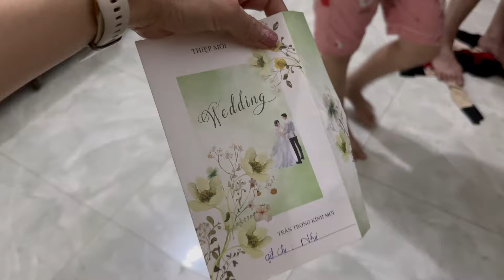PHẢN ỨNG CHỒNG PHẦN LAN KHI MẸ VỢ ĐƯA THIỆP CƯỚI, BON MUN CHỜ MẸ ĐI CHỢ VỀ. FINNISH MAN IN VIET NAM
Ngân Hàng BIDV
Vũ Thị Thuý :  stk : 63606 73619
Finland: Spanki
account: FI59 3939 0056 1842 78
THUY THI VU